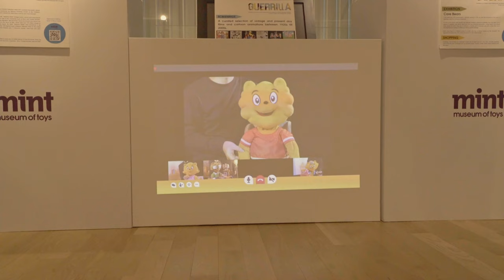Kindsville @ MINT Museum of Toys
Singapore Kindness Movement's Kindsville Learning Journey for Preschools is finally back, this time in a new and special location in Singapore - MINT Museum of Toys! Come join Singa and the Kindness Cubbies as they journey through the museum and learn about kindness values through the 5 magic words!